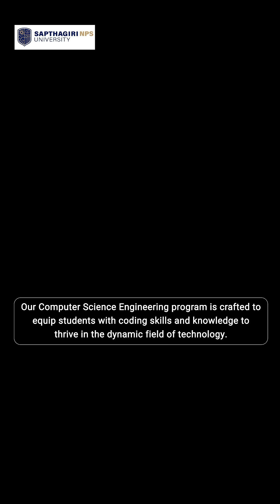Leading the next wave of technology. B.E/BTECH Admissions Open 2025-26.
Admissions are now open for B.E/B.Tech 2025-26 at one of the top engineering universities. Specialise in Computer Science, Artificial Intelligence, Data Science, and more!

✅ World-Class Faculty & Facilities
✅ Industry-Aligned Curriculum
✅ 100% Placement Assistance
✅ Scholarships Available

Don’t miss your chance to be part of the future! Apply Now.